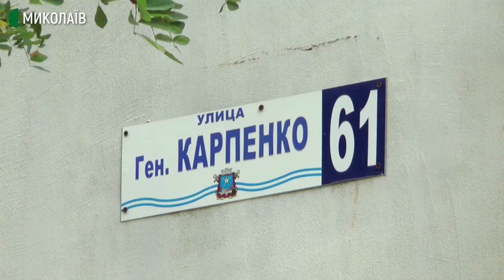04.09.2020. Новини. 17:00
Новини
Інформаційна картина дня (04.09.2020) поглядом кореспондентів телеканалу Суспільне Миколаїв (випуск новин — 17:00):
- Станом на 4 вересня в Миколаївській області виявлено 59 нових випадки COVID-19. Всього зареєстровано 1504 хворих. За добу - два летальних випадки.
- Проголосувати на місцевих виборах можна за фактичною адресою проживання. Центральна виборча комісія спростила алгоритм зміни виборчої адреси.
- Співробітники комунального підприємства "Миколаївводоканал" виконують сезонне миття каналізаційних мереж. Каналопромивальна машина під тиском води вимиває та всмоктує сміття.
- «Кавуни» проти «корабелів». У першому турі Першої ліги з футболу «Миколаїв» зіграє на виїзді проти херсонського «Кристала».